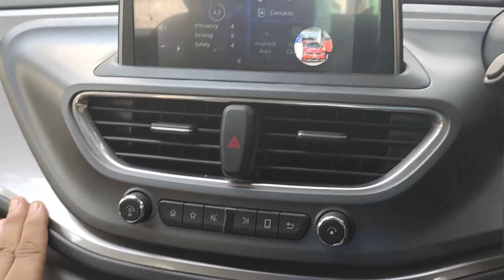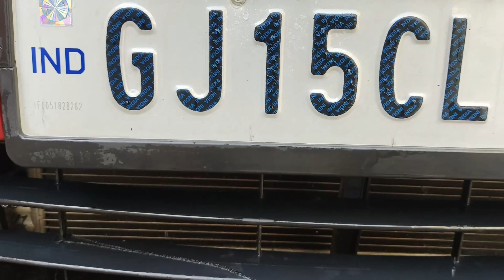DANGEROUS🥵CHEMICAL SE KAR DI CAR WASH नुक़सान HO GAYA 😭|| 5000/- पानी में चले गए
is video me mene 5000 ki galti kar di puri video dekho.😑😑

ON THIS YOUTUBE CHANNEL YOU WILL GET ALL INFORMATION, WALKAROUND, REVIEW, AUTO NEWS, ACCIDENT COVERAGE, CUSTOMER REVIEWS AND MANY MORE ABOUT AUTOMOTIVE. IN SHORT YOU WILL GET ALL THE INFORMATION ON VEHICLES.

Listen ad-free with YouTube Premium
Song
It's Only Worth It if You Work for It (Instrumental)
Artist
NEFFEX
Album